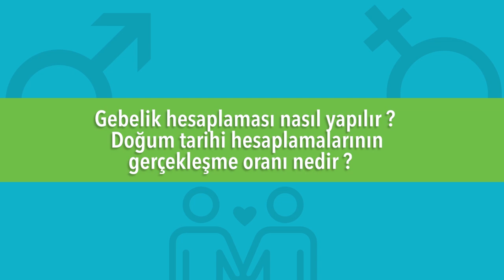Gebelik Haftası Nasıl Hesaplanır?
Prof. Dr. İsmail Çepni "kaç haftalık hamileyim" sorusunun cevabını nasıl bulabileceğini açıklıyor. Muhtemel doğum tarihine dair de bilgi veriyor.